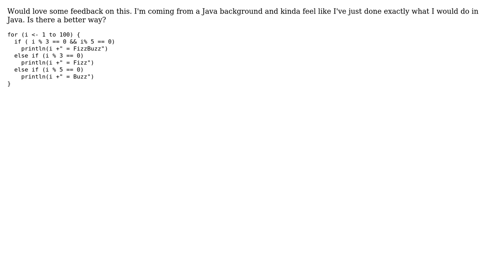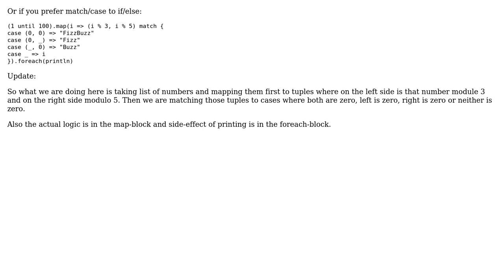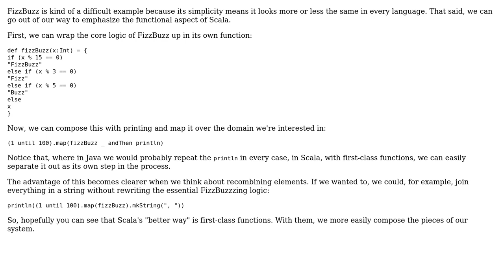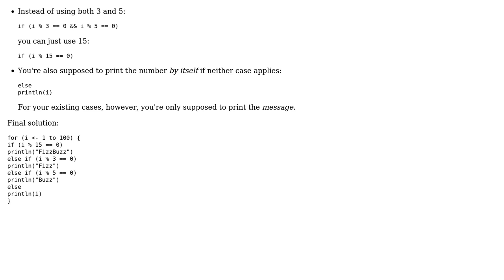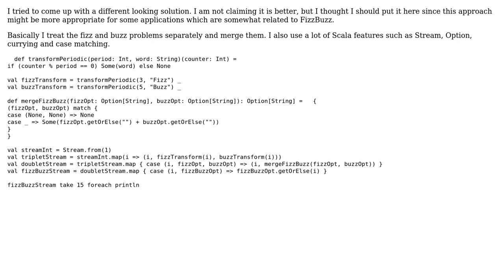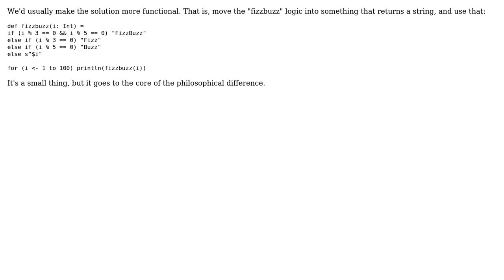Code Review: First Scala FizzBuzz implementation (7 Solutions!!)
Code Review: First Scala FizzBuzz implementation

With thanks & praise to God, and with thanks to the many people who have made this project possible! | Content (except music & images) licensed under CC BY-SA | Music | Images & others | With thanks to user toto2 user Simon user lyjackal user Jschii user jcm user Jamal user Daniel C. Sobral user Beyamor and the Stack Exchange Network Trademarks are property of their respective owners. You are responsible for your own actions.